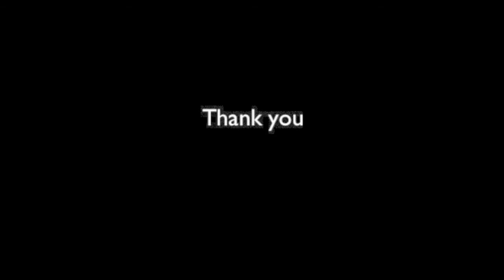Andrew Patterson - Pecha Kucha 48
Hiking up Table Mountain every day in 2018 : In the face of so much negativity in the news, Andrew has sought to create a positive story to raise money and awareness for organisations doing amazing work in the country (like Habitat for Humanity). By hiking up Table Mountain EVERY DAY during 2018, he wants to show South Africans that together we can do incredible things.